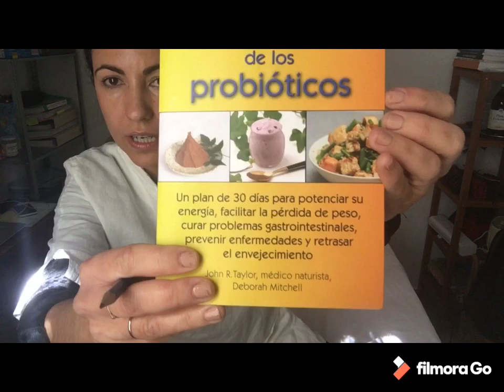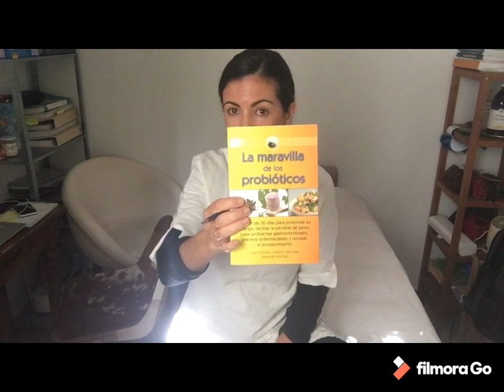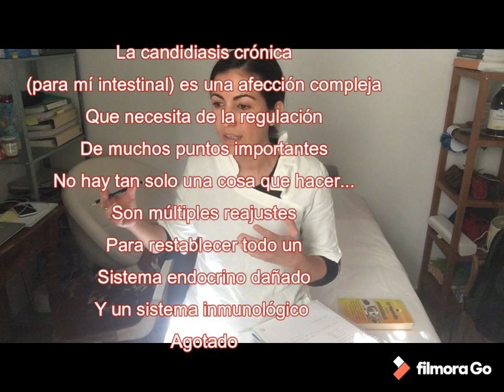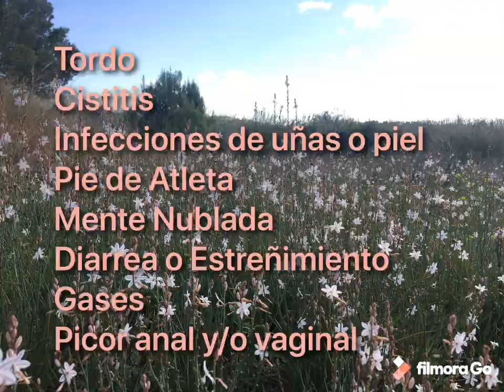Candidiasis Preguntas y Respuestas (recomendaciones)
Hola 👋 amig@s!!
Hoy os comparto un vídeo que habla de la candidiasis, detección y tratamiento con anti fungicos de origen natural y restauradores de la flora bacteriana, entre otros consejos. Lo ideal es el tratamiento individual ya que cada persona tendrá unas necesidades en esta afección y probablemente se tenga que encontrar que se esconde tras la candidiasis crónica en el caso de que estemos batallando con ella desde hace mucho...
Espero que os oriente y os sirva, me he basado en la mayoría de vuestra preguntas de mis blogs y del canal de YouTube LuWaK ChanneL.
Abrazos 🤗

Candinorm Ovulos Pegaso
Semillas de pomelo Sanct Bernard
Lactobacillus Acidophillus cepa L. Rhamnosus